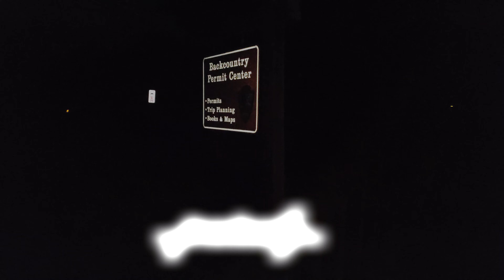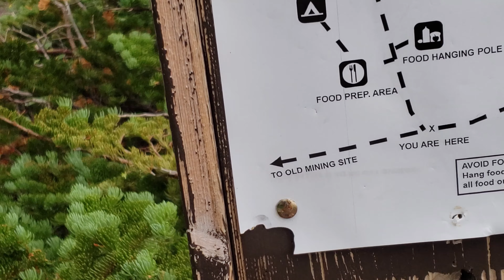The Journey - Backpacking Cracker Lake - Glacier National Park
Come with us on an overnight backpacking trip into the backcountry of Glacier National Park.

For this trip, all 5 of us saddle up and make the beautiful hike up to Cracker Lake which sits just below Mount Siyah and the aptly named Siyah Glacier. This is a look into some of the AMAZING naturescapes that is Glacier NP that most visitors don't see.